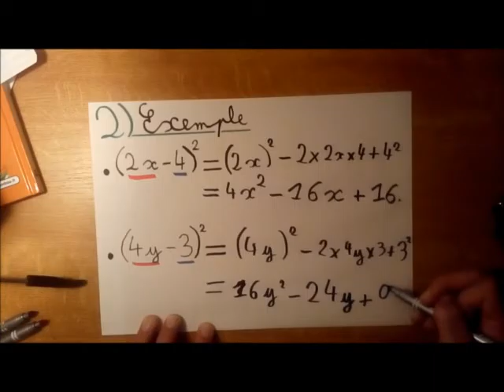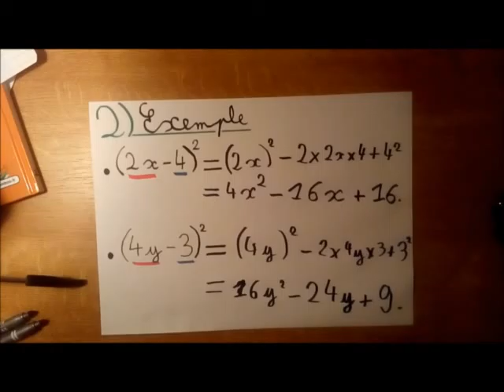CALCUL LITTERAL Identité remarquable 2 par Quentin 2015 2016